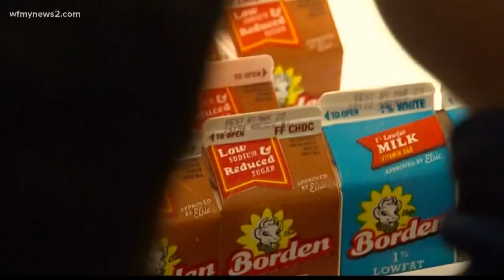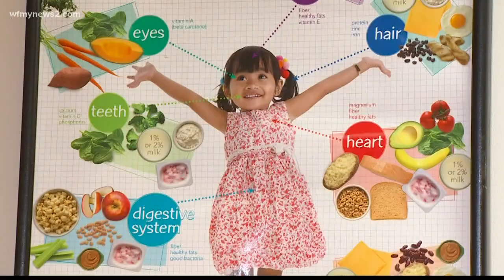'Love Them First' | Alamance Burlington Schools Step Up To Stop Hunger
The school system is using a new 'alternative breakfast' program to make sure that their students don't start the day off hungry.